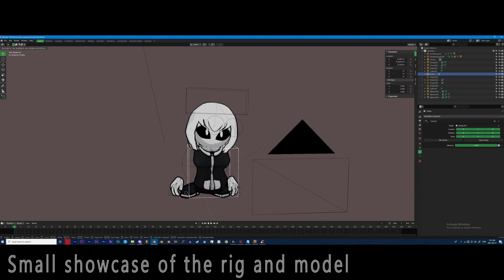Liz Blender Rig [Madness Combat]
oc by salterin0
music at end is Morrissey Fiend